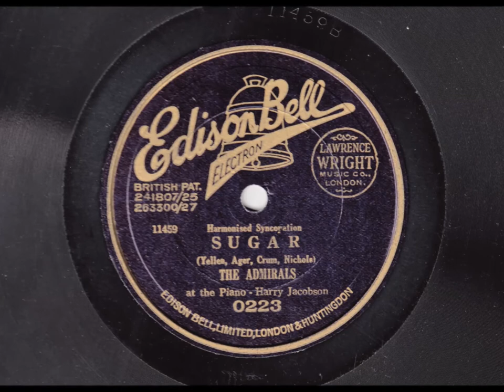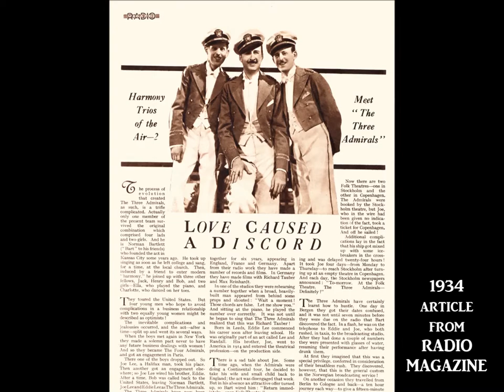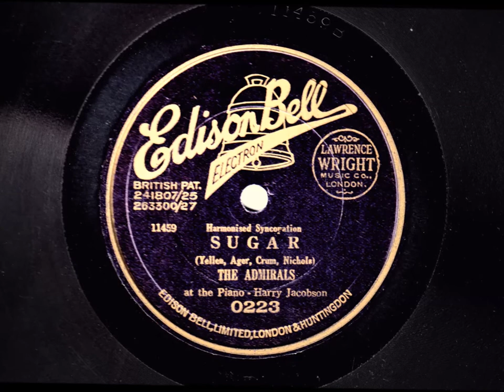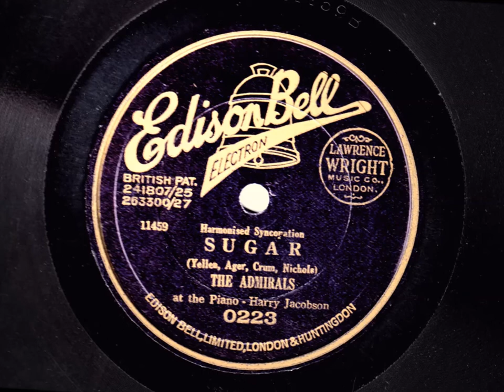Sugar - The Admirals - 1928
THE ADMIRALS with Harry Jacobson at the piano perform:

Sugar

Described as "Harmonised Syncopation", this vocal group, later known as "The Three Admirals", sound influenced by Paul Whiteman's Rhythm Boys.

Recorded in 1928 for the Edison Bell Electron label, this recording is long out-of-copyright. This side has been remastered from an original 78rpm disc by this user and is a unique transfer. This cannot be copied or sold without the permission of the channel owner.